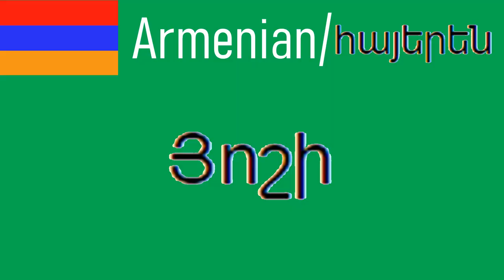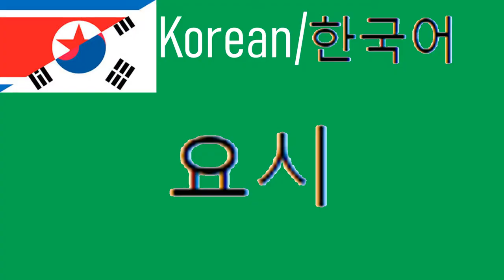(Meme) Yoshi In Different Languages